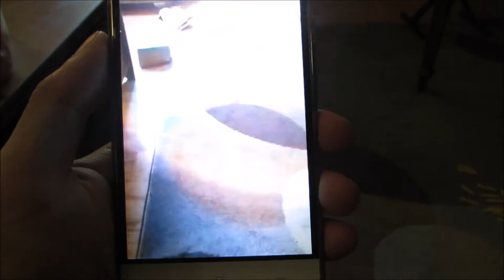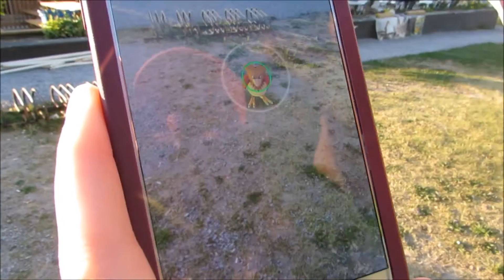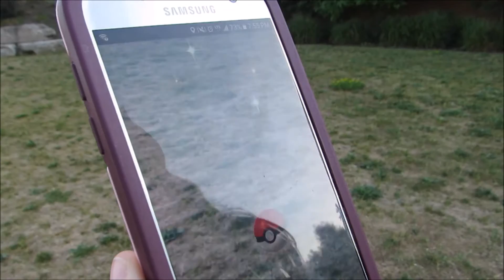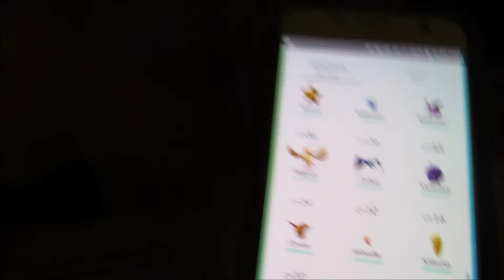POKEMON GO ROAD TRIP!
Spent the day catching pokemon at Port Perry! Enjoy :)